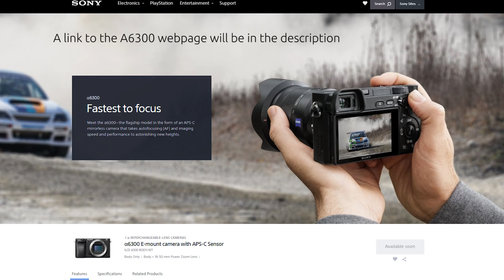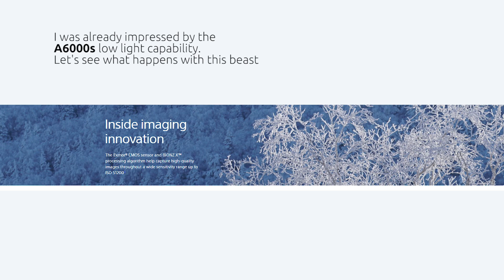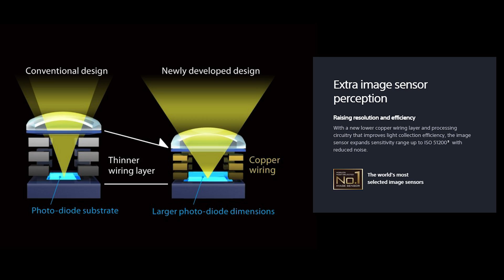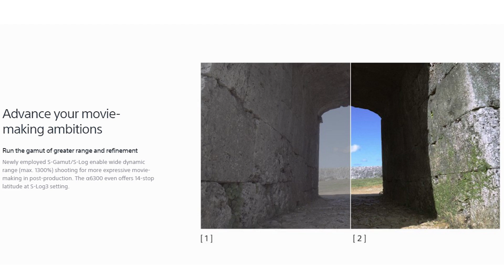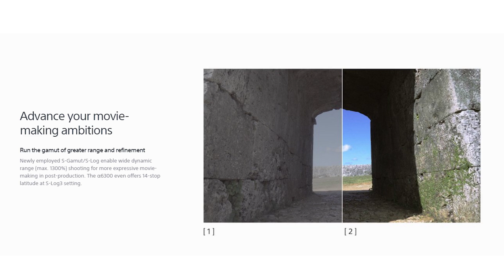The Sony A6300 Best mirrorless for 2016: My impressions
From the moment I picked up the Sony A6000 mirrorless camera I was so so amazed. For a videographer's workflow though, it was not without its small problems. Poor swivel screen, terrible record button, less than stellar battery life. But last week the newer version of thew Sony A6000 was announced and it promises to be something amazing. Although it is not in my hands, I thought I would give you my impressions of what this camera will mean to my workflow once I buy it as soon as it ships.

Here are some of the great things it promises

World's fastest1 (0.05-s1) autofocus with the world's most (4252) phase-detection AF points, exemplary image quality and the ultimate in 4K recording

The 4D focussing for me is one of the biggest reasons to get it.
4D focus predictive focus looks super promising.

New wider native ISO range: a wide sensitivity range up to ISO 51200

BETTER GRIP. NEW MAGNESIUM ALLOY body

Super 35mm equivalent Capturing in 6K  to 4K Sample down. 20megapixel area is sampled and they claim no pixel binning. Pixel bending is just data saving and poor compression. This promisses to be even better 4K that its bigger brothers.

Newly employed S-Gamut/S-Log enable wide dynamic range (max. 1300%) shooting for more expressive movie-making in post-production. The α6300 even offers 14-stop latitude at S-Log3 setting. Although I now do not use Slog, it leaves room for growth.

Dissapointments are

1- 24.2 megapixel sensor.
2- Record button placement and flip screen
3 -battery has not changed